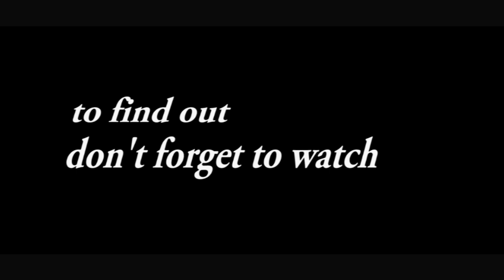Thank You Boss - Episode 2 promo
a trailer for our new web series, 'Thank You Boss'.
We are very pleased to bring you trailer for  our second episode of 'Thank You Boss' a web series.
Cast: Gopal Basnet and Suresh Shrestha
Concepts: Sanam Bairag, Gopal Basnet, Suresh Shrestha and Abhimanyu Bairag
Editing and Direction: Sanam Kumar Bairag